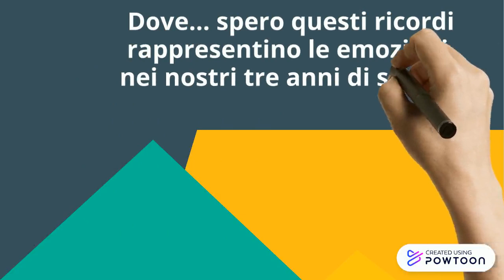un saluto alle terze